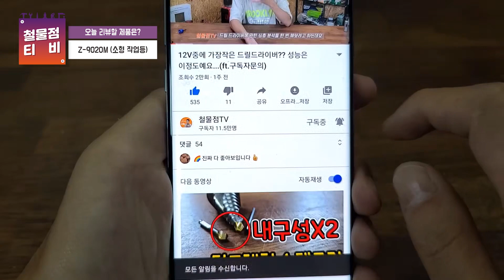무려 3000루멘의 소형작업등?! 직접써보니 대박입니다...찐으로...(ft.Z-9020M)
[판매링크]